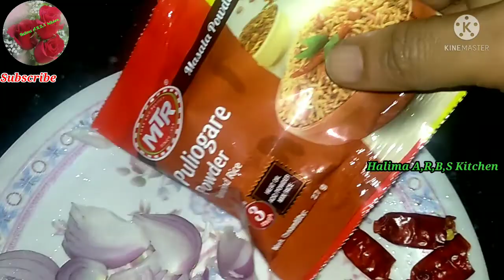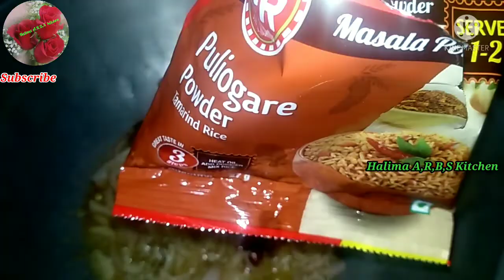10 நிமிடத்தில் MTR புளியோதரை மிக சுவையாக செய்வது எப்படி Puliyotharai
Puliyotharai  10 MTR  புளியோதரை மிக சுவையாக செய்வது எப்படி
Halima A,R, B,S kitchen